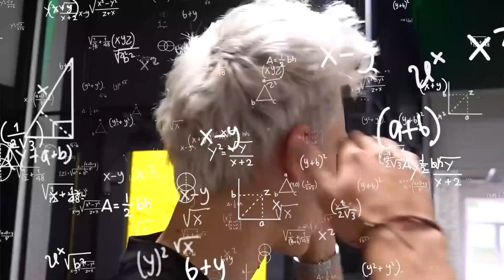EXTREME TARNUNG VERSTECKSPIEL !